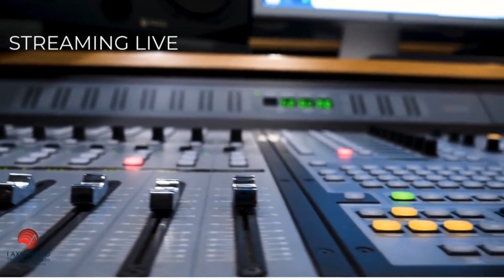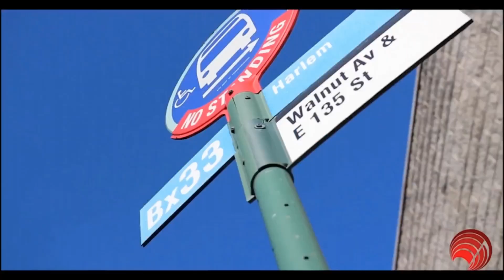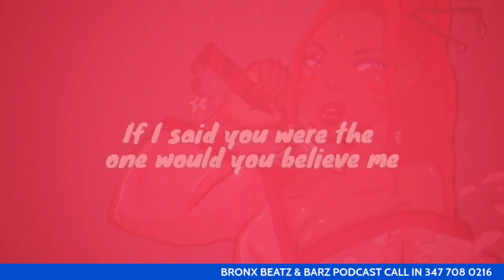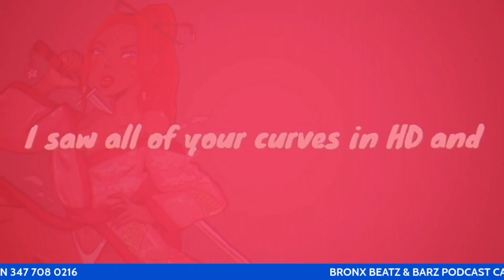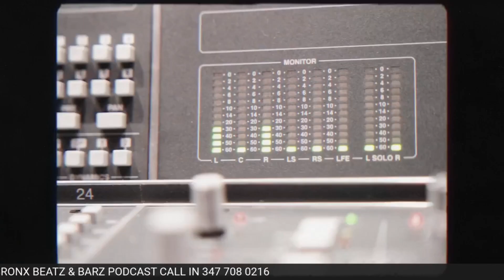BRONX BEATS N BARZ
WITH SEPTEMBER KAY
GUEST: SAAY PARK, THE PRETTY HUSTLER & X-YLE